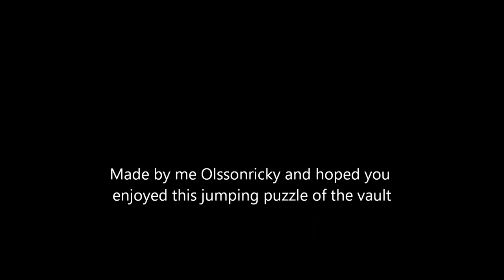guild wars 2 vault puzzle part 2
a video I made  with me and a friend doing the vault puzzle.
Part 2/2

Songs:
Nightcore - Kiss n Tell
Nightcore - God is a girl
Nightcore - Russian lullaby
Nightcore - White rabbit
Nightcore - Underclass hero
Non of the song are made by me
Found the songs on youtube so look for them here and enjoy the video.
Need to edit a long video but enjoy this one